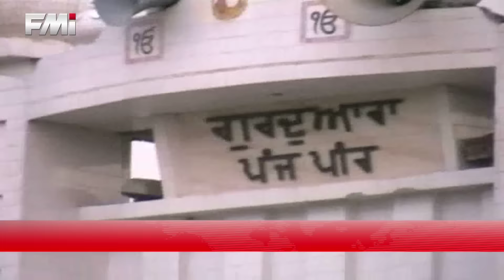FMi NEWS - June 15